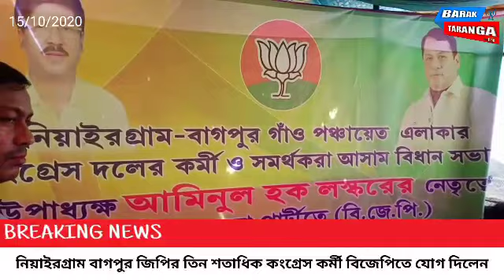চেরাগি সিংলা এলাকা পরিদর্শন করলেন কমলাক্ষ, নিয়াইরগ্রাম বাগপুর জিপির কংগ্রেসে ধস,যোগ বিজেপিতে